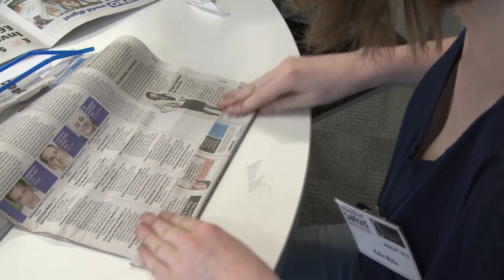Insight 2012 - University of Salford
Insight -- the Summer School for girls interested in a career in science or engineering -- was held at the University of Salford, School of Computing, Science and Engineering this week.  Dr Kate Booth speaks about one of the projects undertaken in the programme of events.